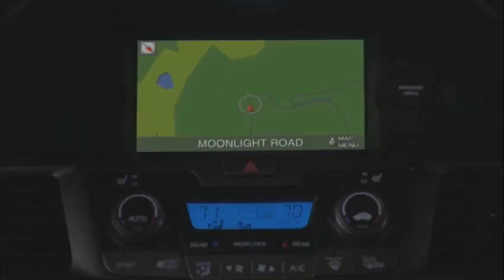Hornberger's Night Out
This originally aired on October 21st 2010 during the 30 Rock episode "Reaganing" it stars Scott Adsit and Paula Pell as their characters Pete Hornberger and his wife Paula.